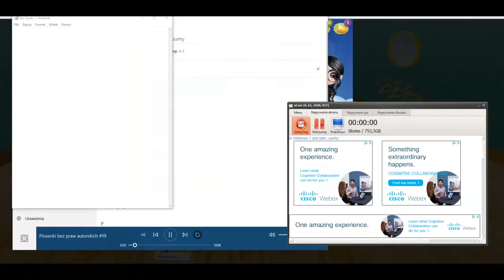Nowe Wielkanocne prezenty